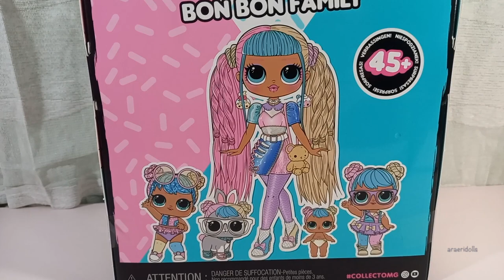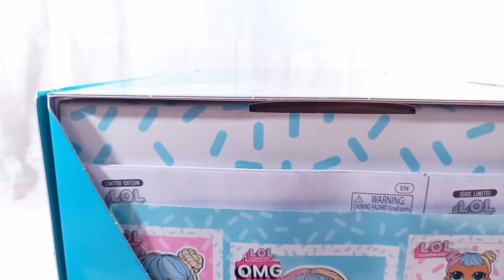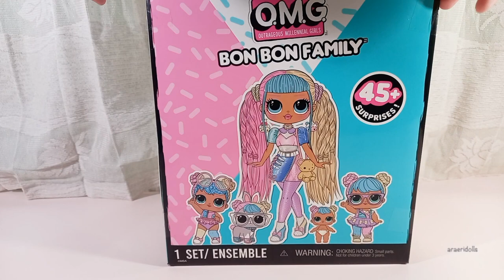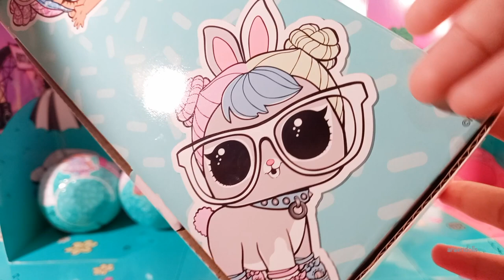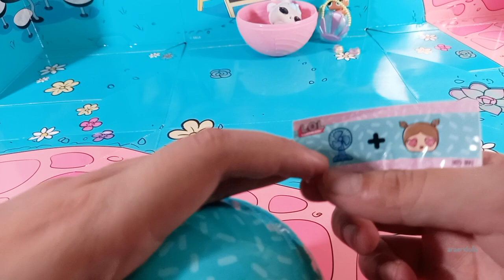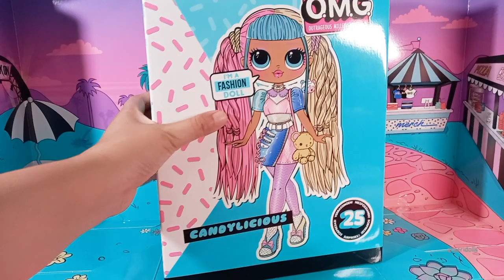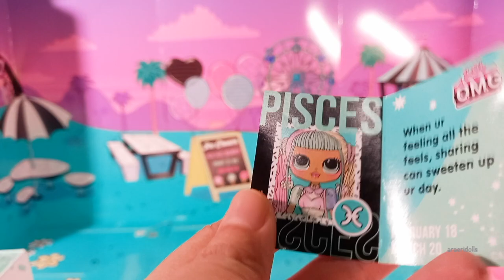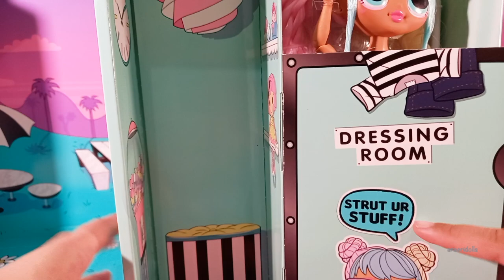LOL Surprise Bon Bon Family Termasuk OMG Candylicious Unboxing Review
Di video kali ini kita ada unboxing yang gede banget,
Satu keluarga Bon Bon yang terdiri dari Bon Bon, Lil Bon Bon, Hop Hop dan OMG Candylicious
Kotaknya bisa jadi playset atau tempat bermain juga loh